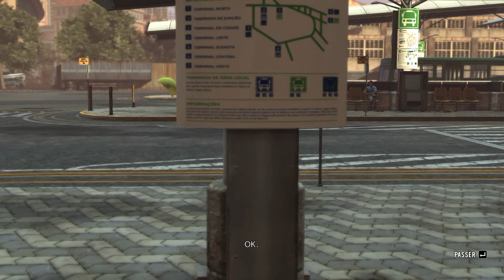[FR] [4K] MAX PAYNE 3 - EP12 - Soit tu tires, soit tu conduis (Let's Play)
Si tu trouves que Giovanna conduit bien, lâche ton like !

Let's Play en français sur Max Payne 3

Développé et édité par Rockstar Games, sorti en 2012 sur Xbox360, PS3 et Windows, ce jeu est le 3e opus de la série des Max Payne. L'action se déroule 9 ans après les évènements de Max Payne 2. On y incarne Max qui a quitté New York et la police et est qui est parti à Sao Paulo au Brésil. Max essaie de penser ses plaies mais c'est rapidement la descente aux enfers. La franchise s'est forgée une réputation grâce à ses bullets time digne de Matrix. Le gameplay est bien connu mais le jeu en lui même un peu moins. Attention il y a énormément de cinématiques. Quasiment la moitié du temps de jeu. C'est énorme.
Ne soyez pas déçus, de l'action il y aura en quantité. Un bon jeu défouloir avec une histoire sympa, suivez la ou découvrez la avec moi !

Chapitre 10 :
- Soit tu tires, soit tu conduis (It's drive or shoot sister)

Indices :
- Journal 08:10
- Affiche de Campagne 24:06

Armes on or :
FAL :
- 1/3 05:32
- 2/3 19:15
- 3/3 24:25

M4 Super 90 :
- 1/3 11:27
- 2/3 14:22
- 3/3 23:16

Système d'exploitation : Windows 10
Carte graphique : NVIDIA GeForce GTX 1050 Ti
Logiciel d'enregistrement : GeForce experience
Logiciel de montage : DaVinci Resolve